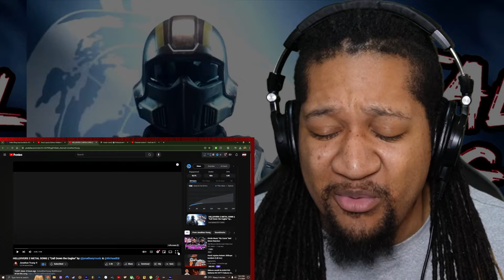Jonathan Young - "Call Down the Eagles" | Reaction!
Watch What It Do Dave React To HELLDIVERS 2 METAL SONG || "Call Down the Eagles" by ‪@jonathanymusic‬ & ‪@RichaadEB‬